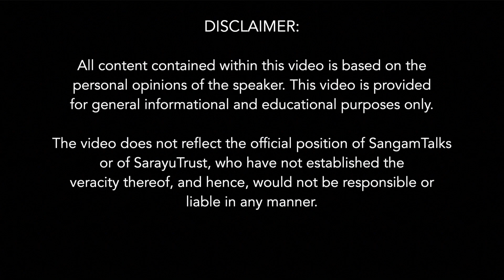Dissolving Past Karma | Anuradha Ramesh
About the talk:
Is it possible to get rid of the bad karma that we acquired over the past lives or even in this live, we might have done some wrong deeds or hurt someone, is possible to get rid of that karma somehow or is it going to affect us no matter what we do. This is the question answered by our esteemed speaker Anuradha Ramesh in this video.

About The Speaker:
Anuradha Ramesh aka Usha is the founder of Pink Mist Retreat, Center for Spiritual Healing in Hyderabad. She has a wide range of professional experiences from working as a Fashion Model to Executive of an Ads Company, also a T.V. Anchor, then teaching Maths and Physics in residential schools to finally sliding over to the Spiritual and Metaphysical subjects.Usha has been working with people from all over the globe, assisting them individually and in groups to convert every ‘break-down’ into a ‘break-through!